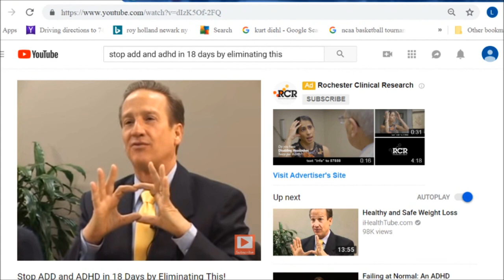COMPUTER SCIENTIST TELLS WHY YOU SHOULDN'T VACCINATE YOUR KIDS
hey y'all i did a response video to an anti-vaxx video for my senior benchmark project! (disappointed it wasn't an alex jones video) i'm very surprised my english teacher accepted it, anyways i hope y'all enjoy it

update: i got a 90 on this

Works Cited

Berg, Kathrin. Telephone Interview. 04 Oct 2018.

Matthew-King, Alex. “Who is Andrew Wakefield and What Did The Disgraced MMR Doctor Do?” The Independents. Independent Digital News and Media, 04 May 2018.

Risman, Rebecca. The Vaccination Debate. Abdo Publishing, 2016.